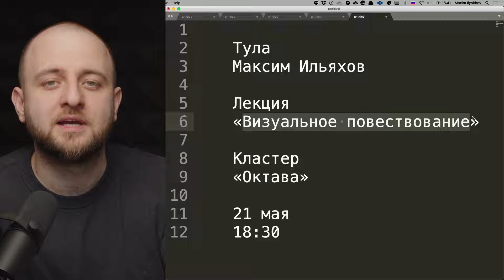Анонс новой лекции Максима Ильяхова «Визуальное повествование»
Редактор, ректор Школы редакторов Бюро Горбунова, автор бестселлеров «Пиши, сокращай», «Новые правила деловой переписки» и «Ясно, понятно» выступит перед туляками 21 мая в 18:30 в кластере «Октава».